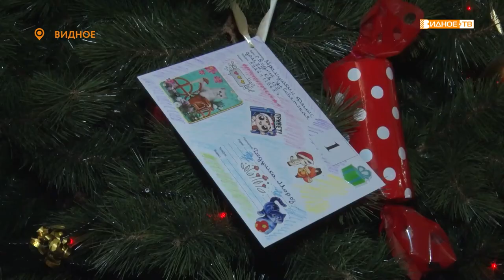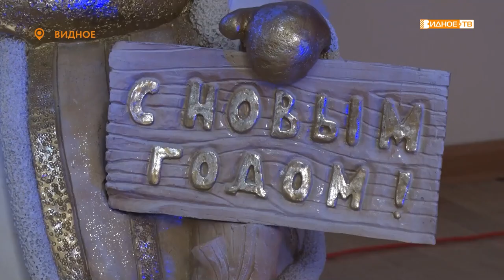ËЛКА ЖЕЛАНИЙ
Во Дворце Культуры города Видное прошла традиционная новогодняя акция "Ёлка желаний". В благотворительном проекте принимают участие представители администрации округа, депутаты и предприниматели.